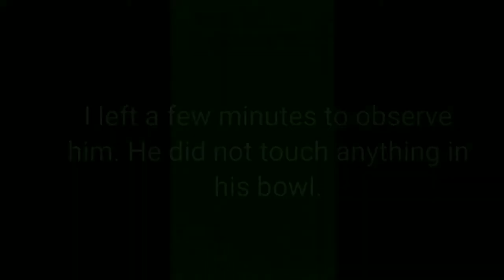He doesn't think he's a dog ... ,🐩🐩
This little boy refuses to eat from his bowl and wants to eat from disposable bowl. He doesn't think he's a dog and just want to be a part of our family. What's a cute boy. I guess we spoiled him